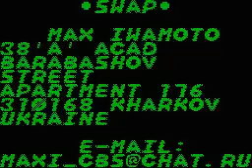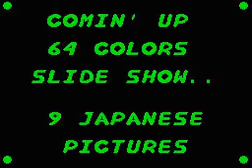Eye Ache 2 by Codebusters (1997) ZX Spectrum demo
zx spectrum (pentagon clone) demo, audiovisual art on 8bit machine, many hardware limits overlapped, 4th at Enlight 1997 demoparty